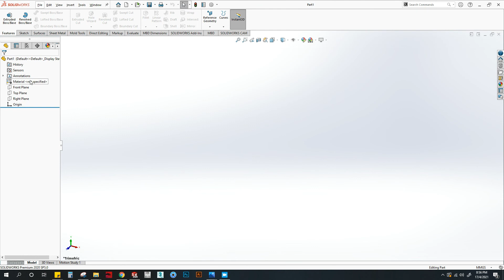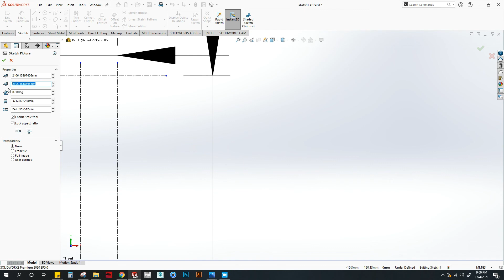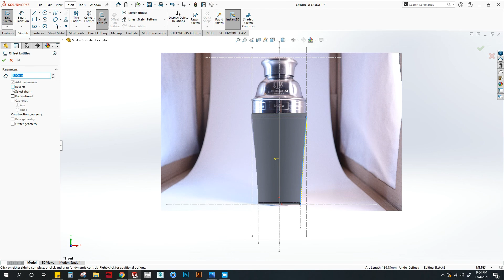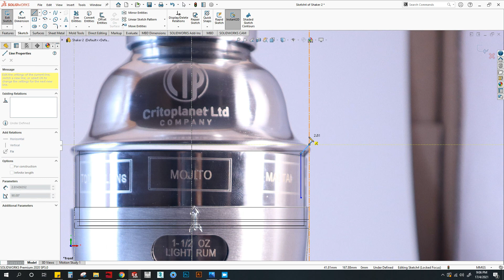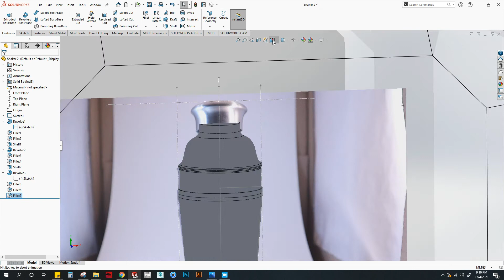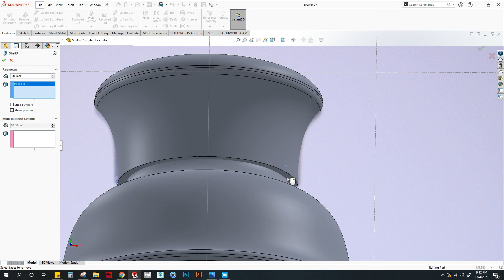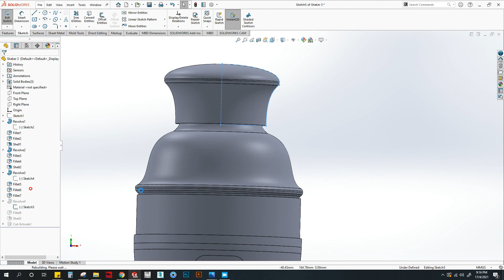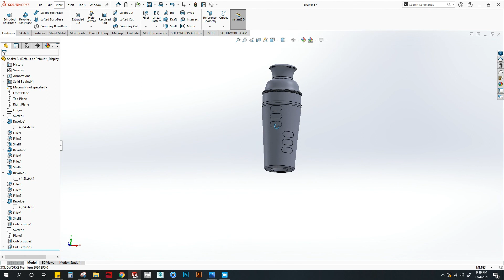SolidWorks - Cocktail Shaker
3d modeling a cocktail shaker from SolidWorks.

This video shows how to design a cocktail shaker using SolidWorks. Solidworks 2D sketching and features such as Revolve, Sketch picture, Shell, Extruded boss, Extruded cut, Fillet, are used to design.

The shaker consists of multiple solid bodies. All bodies are designed in the same file.

Units of measurement: Metric units | Based on true dimensioning
This channel contains tutorials/sample projects of  3D designing through SolidWorks and 3D rendering through Keyshot.